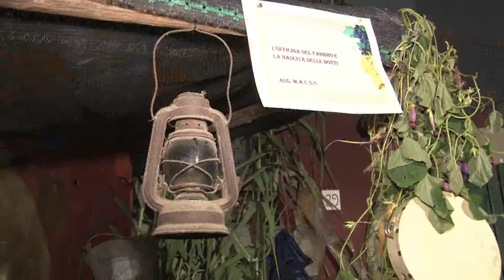Notte bianca della vendemmia 2019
Festa del vino a Panza (isola d'Ischia) e concerto degli Audio 2
Piazza San Leonardo
Settembre 2019